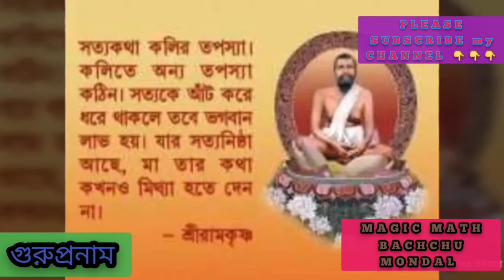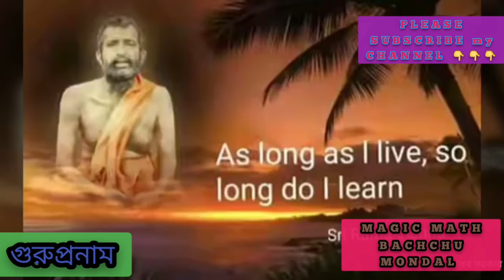ঠাকুর শ্রীরামকৃষ্ণদেবের 185তম জন্মতিথি কামারপুকুরের মঠে কি অপরূপ সৌন্দর্য!!!যা আপনার মন ভরিয়ে দেবে।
ADMIN:BACHCHU MONDAL (24/02/2020)